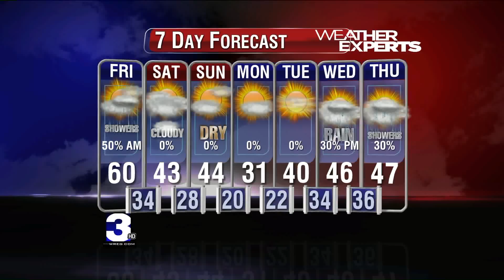01152016_JACKSON_AM.mov